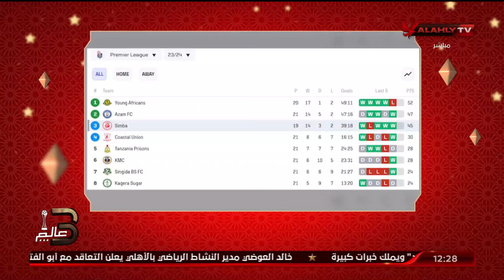كيف سيخوض كولر مواجهة سيمبا التنزاني؟.. حوار - أحمد مصطفي المحلل الرياضي.